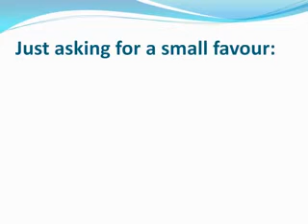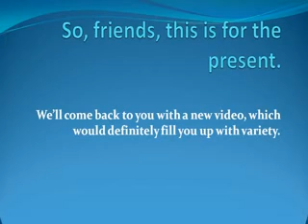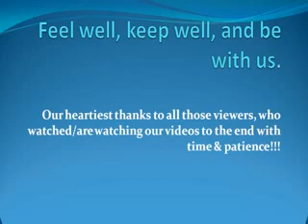Krishna Pranam Mantra Voice Sonali Roy Presented by Variety Channel